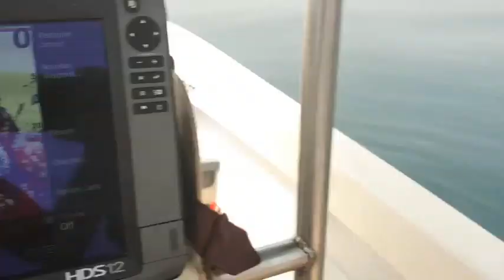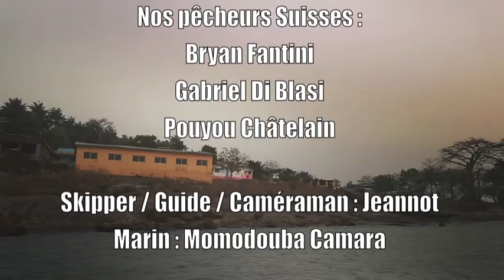COBIA !!! Séjour de Pêche Exotique en Guinée Conakry - Guinea Fishing Camp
Séjour Pêche Exotique Guinée Conakry - Guinea Fishing Camp - Carangues Hippos & Fischeries.
100% Adrénaline, 100% Passion.

Nos amis Pierres, arrivés de Suisses où ils ont laissés leurs rivières et lacs, leurs cannes souples et leurs petits leurres, pour s'attaquer aux plus gros poissons de République de Guinée, capitale Conakry, en Afrique de l'Ouest, au Guinea Fishing Camp, au Jigg..

Une équipe formidable, une collaboration et entente parfaite entre le groupe et le staff du Guinea Fishing Camp ont fait de ce séjour, un séjour inoubliable.

Cette vidéo de leur séjour est une partie du dernier jour de pêche de leur trip exotique.
Une vidéo sur les Cobias prisent pendant ce séjour.
La première prise par Pouyou s'est décrochée au bateau ... Auto release ...
Les autres prisent par Bryan et Gabriel ont été gaffées, car le Cobia est un poisson très puissant et un accident est vite arrivé, donc pas de risque, ils finiront dans nos assiettes et celles de notre staff et famille.

Un coup de chapeau à notre top marin, Momodouba, qui a été encore parfait ce jour là à tous les niveaux.

On a tous la même Passion, la Mer et la Pêche.

And Release if you can.

Votre Hôte, Skipper et Guide : Jeannot